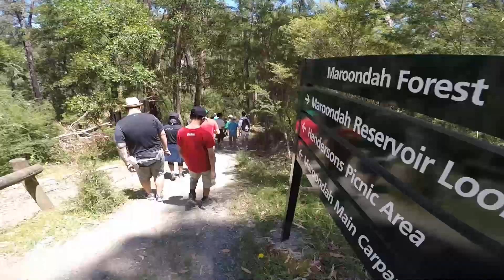Maroondah Reservoir & Forest Track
Maroondah features gardens with stands of native and exotic trees, native animals and birds and walking tracks. Its playground, lawns and cool summer shade make it a popular picnic destination in warmer months.